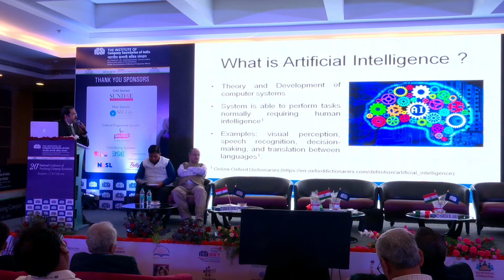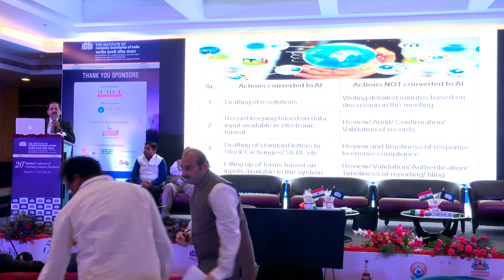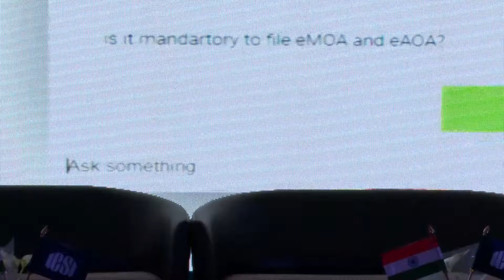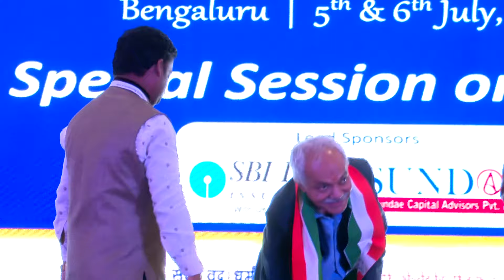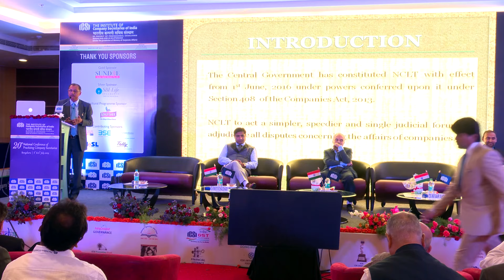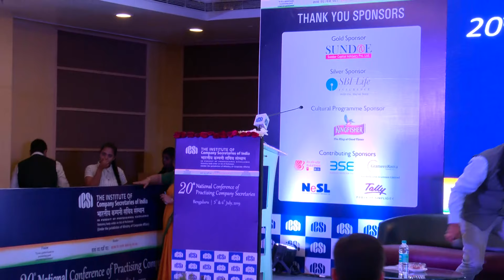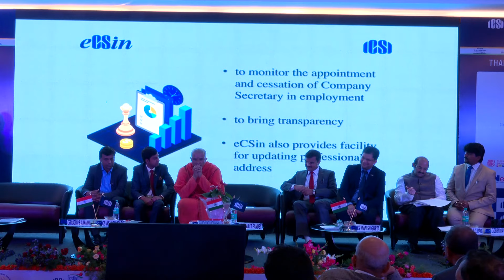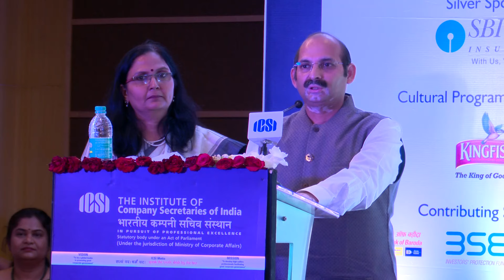20th National Conference of Practising Company Secretaries,Part-6/LIVE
THE INSTITUTE OF COMPANY SECRETARIES OF INDIA`S

20TH NATIONAL CONFERENCE OF PRACTISING COMPANY SECRETARIES

06th july 2019

05TH & 6TH JULY 2019 - BANGALORE